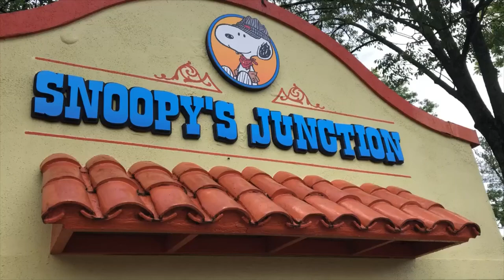King's Island Snoopy's Junction Off-Ride (No Copyright)